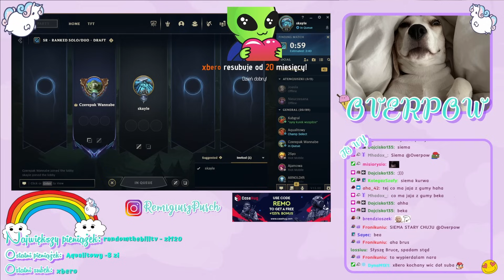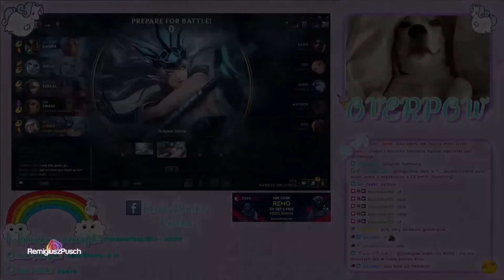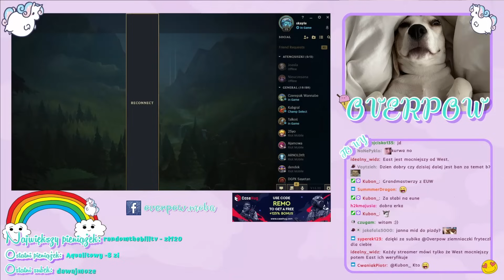* OVERPOW POWRÓT DUO Z RANDOM BRUCEM !!! *